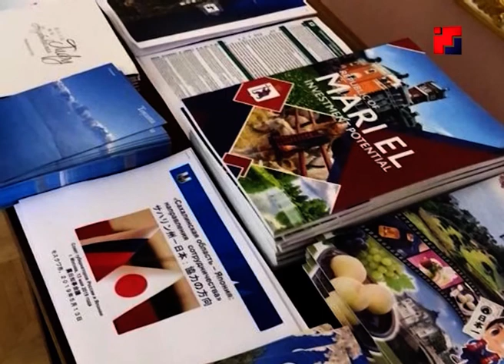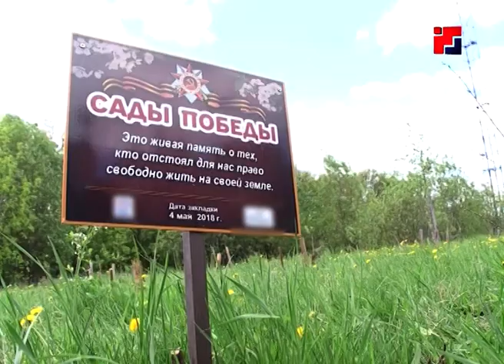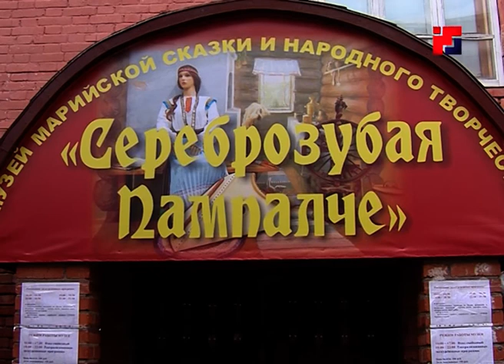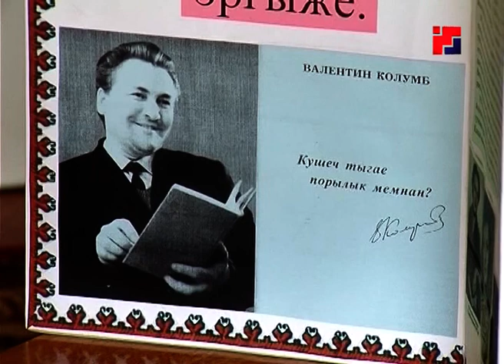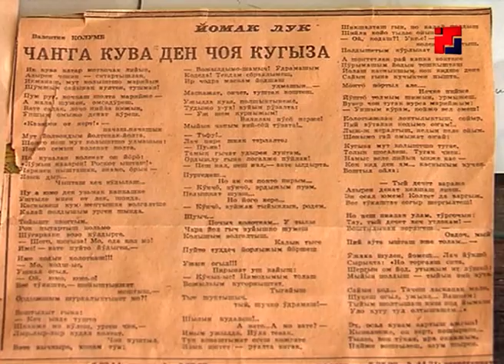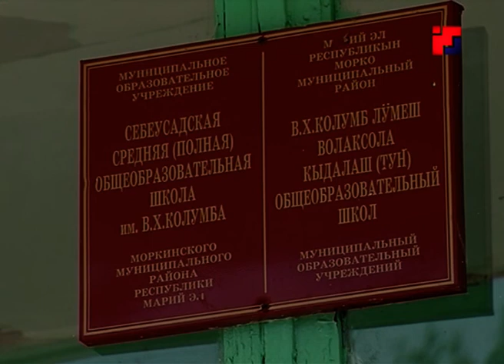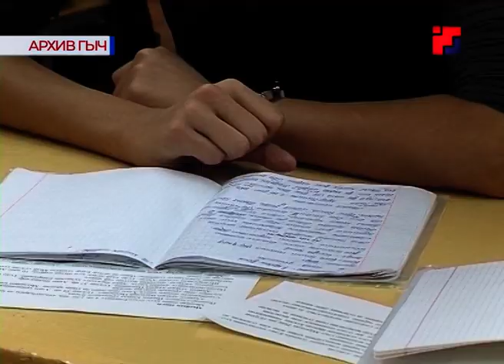Новости «Марий Эл ТВ» на марийском языке от 20 мая 2019г.